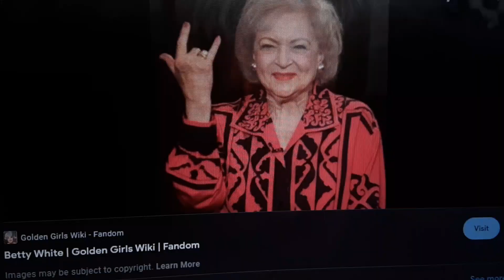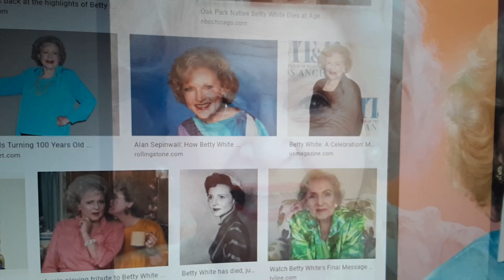Replicants -A Gaggle of